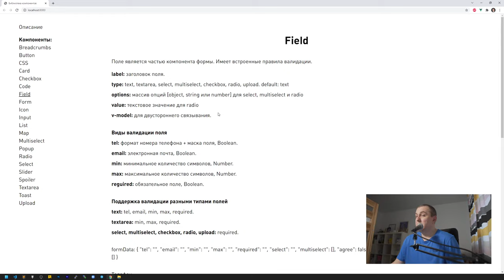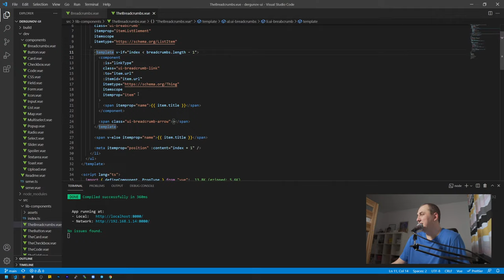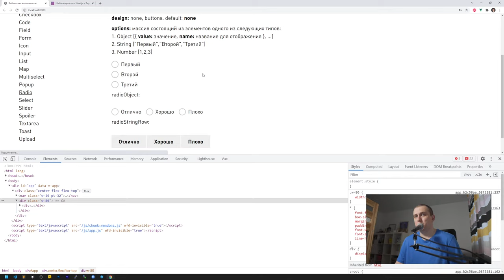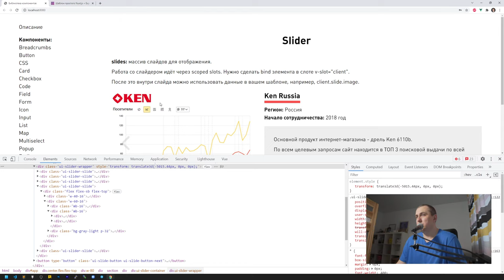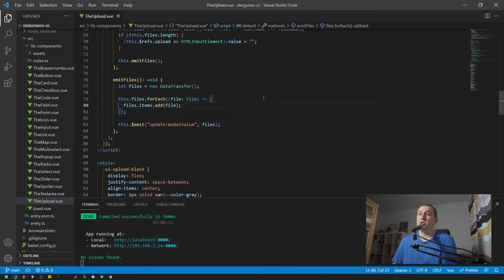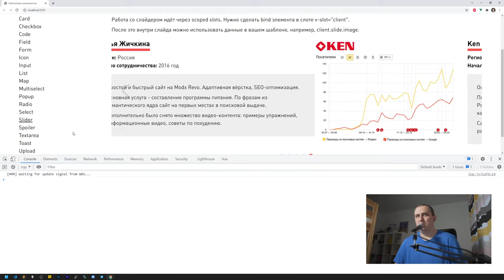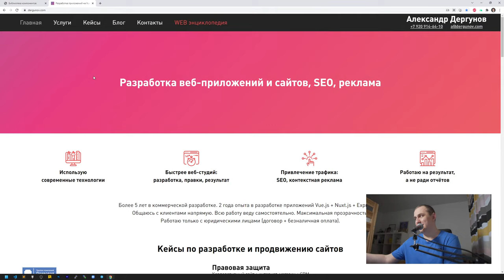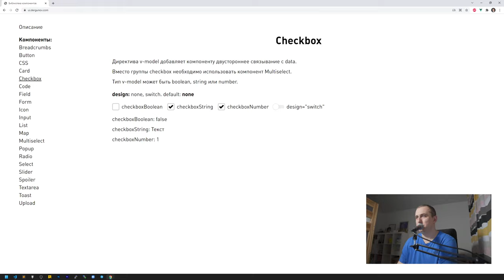Библиотека компонентов №10 Toast, breadcrumbs, popup, spoiler + Nuxt3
Пробую создать свою библиотеку компонентов на Vue.js с помощью vue-sfc-rollup